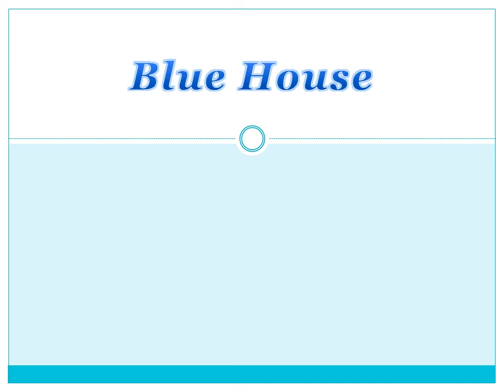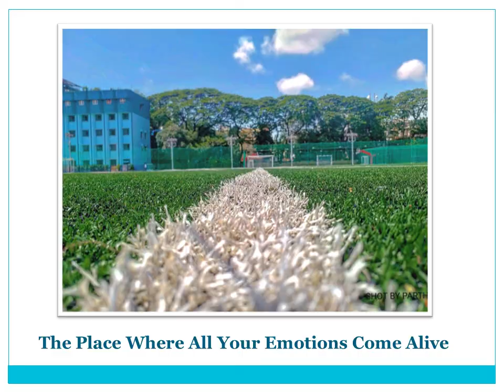Blue House Photographyver1 Don Bosco Matunga, Mumbai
Blue House Photography year 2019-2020 Don Bosco Matunga, Mumbai